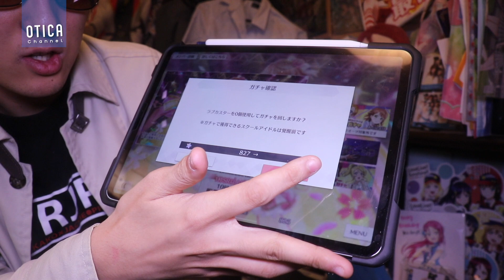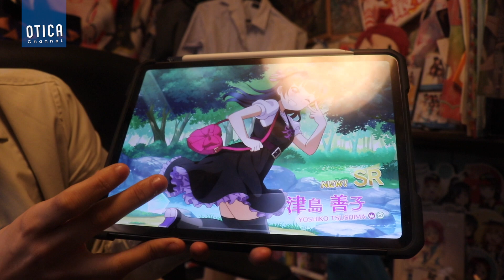μ'sの新曲！スクスタのコラボソング？アニメPV付き『A song for You! You? You!!』発売日・価格など情報まとめ【ラブライブ！シリーズ】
撮影機材：Canon EOS80D, SONY RX100VI(DSC-RX100M6)
編集機材：Apple Macbook Pro Retinaディスプレイモデル 13inch
編集ソフト：Apple Final Cut Pro, Motion5, Pixelmator